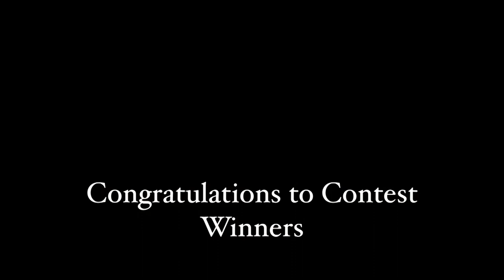Anderson Park Short Story Contest 2023